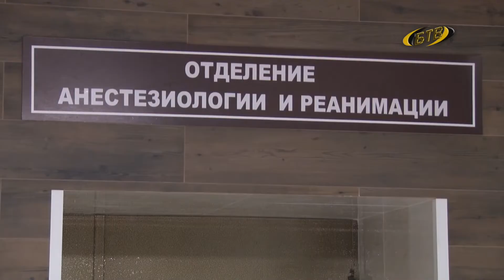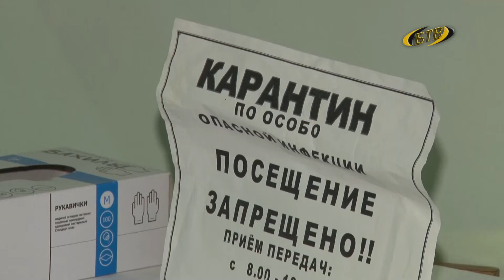Ковид-ситуация: цифры растут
За последние три дня заболело 1138 приднестровцев. За это время ковид унес жизни 24 человек. Всего в Приднестровье скончались 1430 ковид-положительных пациентов.